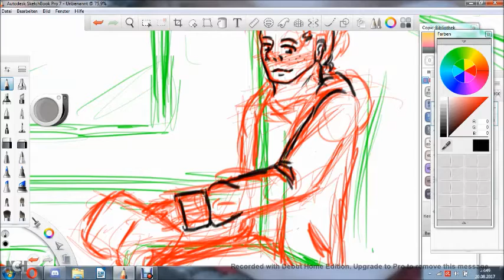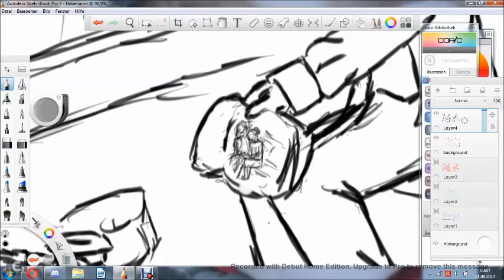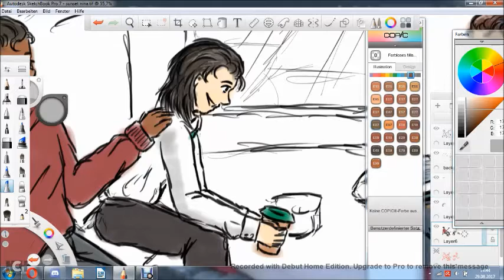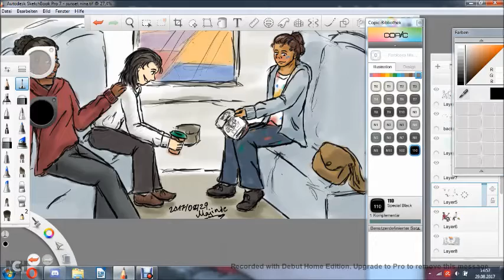Laflams Speedpaint || Sunset High & Our Bodies Low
Done for the beautiful fic by exactly that title that was written for me. I couldn't help but sketch that scene (paint speckled John is my new favourite).
Sadly, I don't own these characters, or I would actually be rich enough to go see them, and credit for the music goes to Rewind Remix, who provide free tracks for... well, exactly this kinda thing.